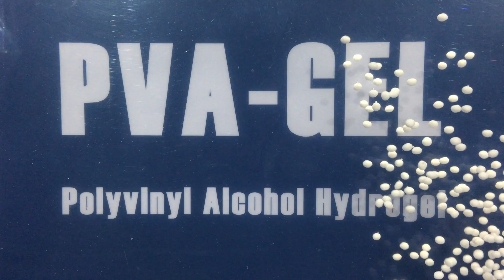PVA-Gel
PVA-Gel is a revolutionary Bio-Carrier for the treatment of all wastewater types, especially those with high BOD Loads and those which regularly produce Shock Loading.

Supplied to Ireland and the United Kingdom through
Effluent Treatment Innovations. (Wastewater Consultants)